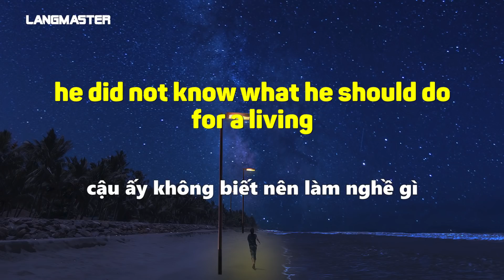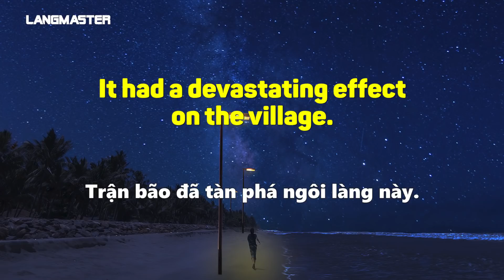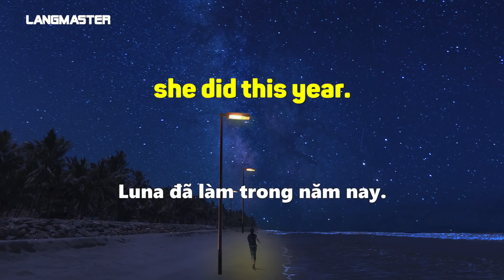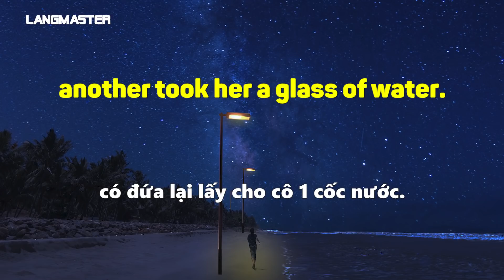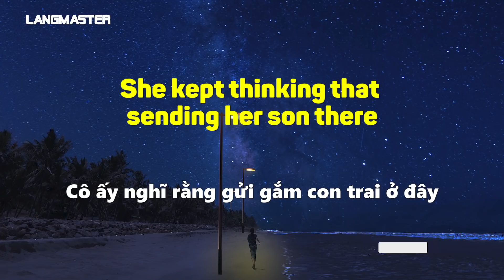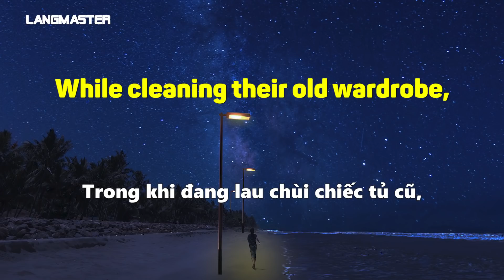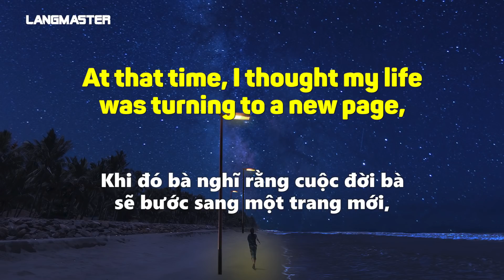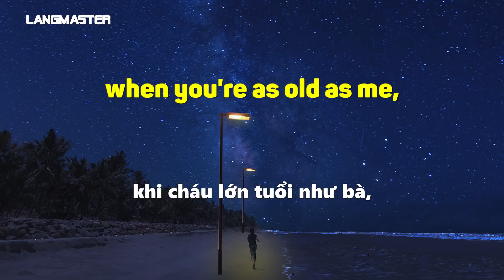LUYỆN NGHE TIẾNG ANH HIỆU QUẢ VỚI BỘ TRUYỆN NGẮN CHẬM VÀ DỄ HIỂU - Học tiếng Anh Online (Trực tuyến)